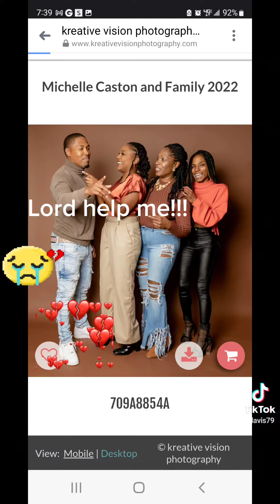June 7, 2023